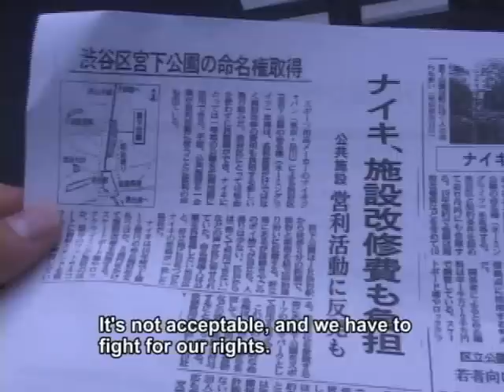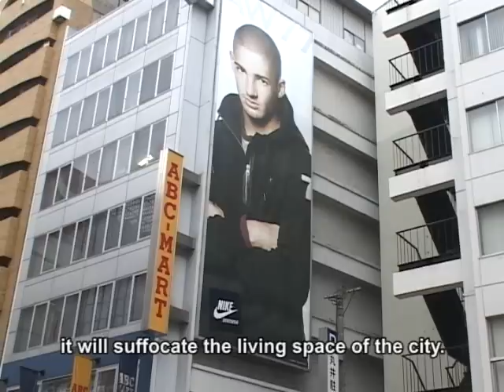" Miyashita Nike Park ～TOKYO/SHIBUYA " Part 4 of 5 （Documentary ）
The closest park to Shibuya station.「Miyashita Park」It will be called Miyashita NIKE Park in April.The whole area will be renovated and a brand-new skateboard rink and climbing walls will be opening,with NIKE Japan's expense.The price of annual naming rights costs $170,000,
10-year $1,700,000 contract.People will have to pay for using sporting areaand the park is going to be locked at night time.

Shibuya ward explained this renovation project was opened up by demands from people of Shibuya ward.After recieving the petition, the selection board was set up and NIKE Japan was adopted.
But as we(OurPlanet-TV) go further research,approximately 1000 signatures was collected with a big help of a skateboarding maker which deeply relates to NIKE Japan.
Even more, a member of Shibuya Ward Counsil himself prepared and presented the petition of building a climbing wall.What is really going on with Miyashita Park?